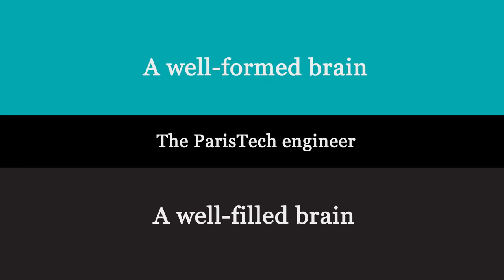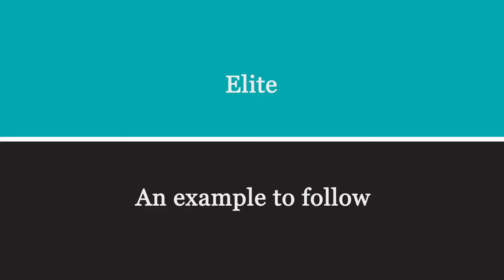What's a ParisTech engineer? Christian Lerminiaux, director of Chimie ParisTech (2019)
Do you want to know what kind of engineer are trained in ParisTech schools? Manager, entrepeneur, research-based training etc.